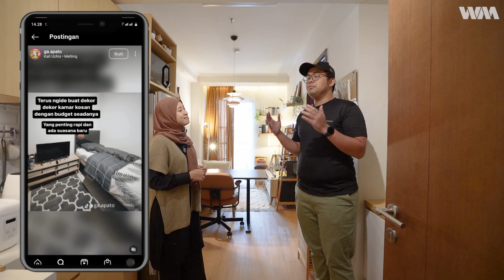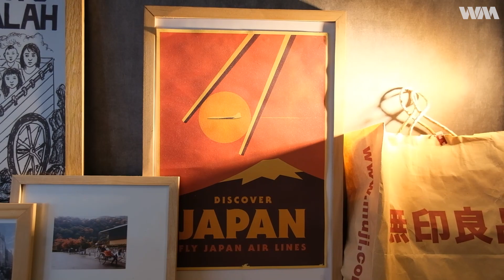Tetap Nyaman di Apartemen Kecil 35m2! Inspirahoms: GA Apato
Hai semua! Episode Inspirahoms kali ini kita berkunjung ke Apartemen kece milik Gani Abdillah. Luasannya cuma 35m2, tapi didesain oleh Gani jadi sebuah hunian yang nyaman dan homey banget pastinya. Selain itu kita juga tanyain hal-hal yang essensial seputar apartemen, seperti plus-minusnya, sertifikatnya seperti apa, dan lain lain. Yauda daripada penasaran, tonton video lengkapnya aja yah!

Home owner dan arsitek yang rumah atau karyanya ingin diliput WicakMifta bisa isi link dibawah ini yaa 👇